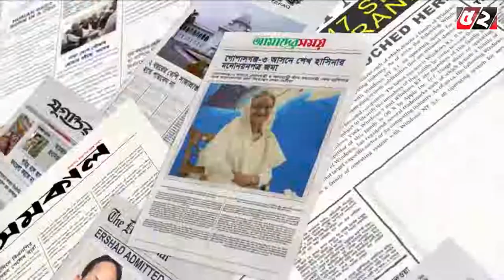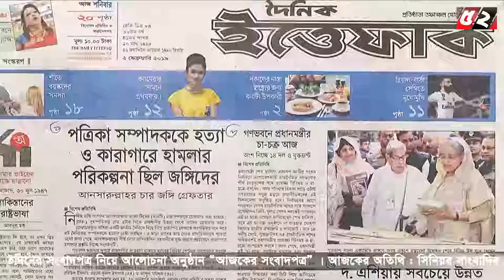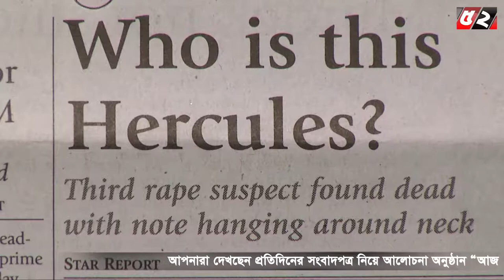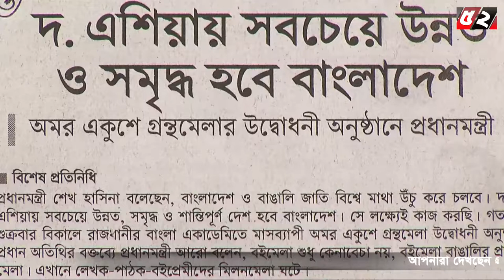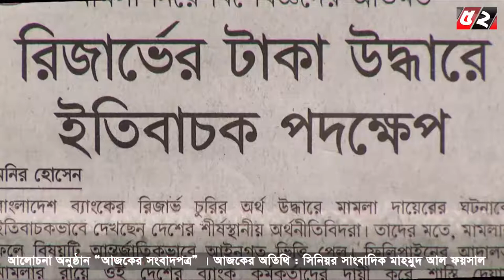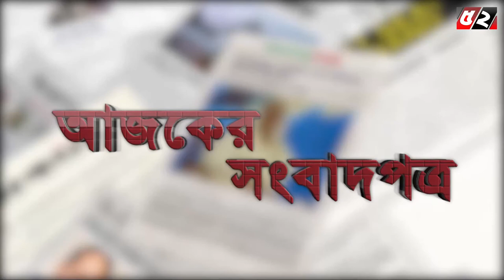আজকের সংবাদপত্র | Ajker Songbadpotro l Bayanno TV